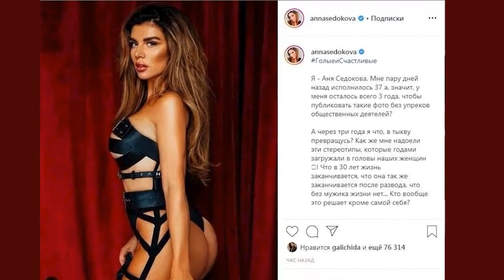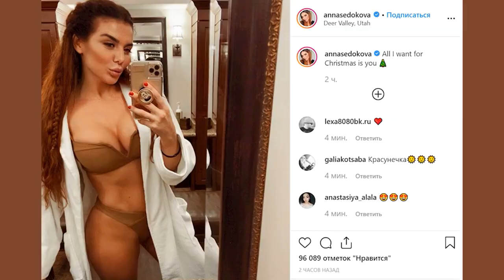Анна Седокова в ультрасексуальном платье игриво целовала бойфренда на публике